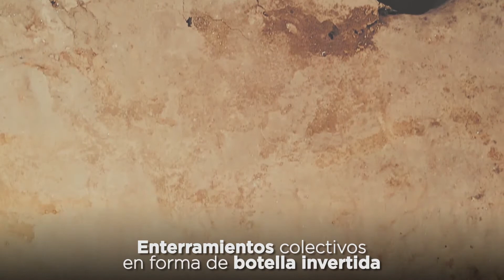Descripción del Museo de Sitio La Florida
Las únicas tumbas de pozo profundo del Distrito Metropolitano de Quito, las encontramos en el Museo de Sitio La Florida. En este contexto funerario se evidencia tumbas de hasta 15 metros de profundidad, con entierros múltiples.